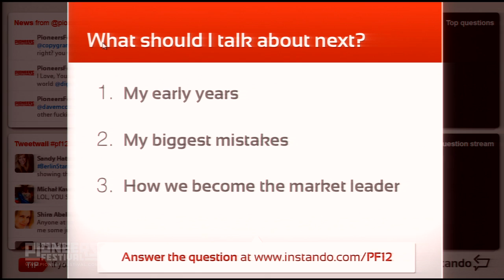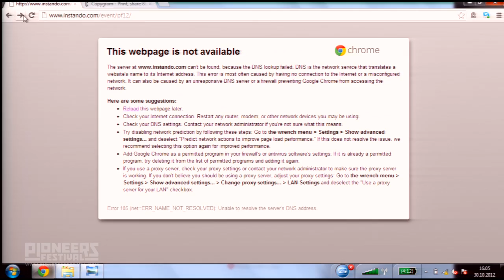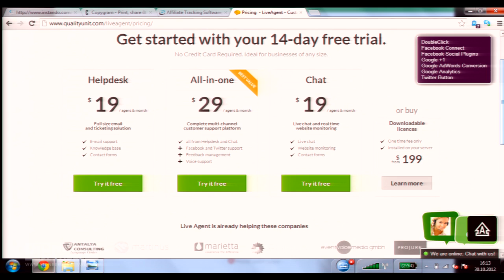Roasted - Dave McClure - Pioneers Festival 2012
Feedback on Steroids for Startups
Pitch your Startup to the Pro's and get super fast Feedback
Dave McClure (USA) - Founding Partner & Sith Lord, 500startups
Colette Ballou (GBR) - Founder of Ballou PR

On the 29th to 31st  of October 2012, STARTeurope organized the Pioneers Festival, attracting the international start-up community to Vienna.

The 29th was Investors day and the beginning of the Pioneers challenge. The 30th and 31st were the Conference Days, where 2700 guests from all around the world, including 60 renowned speakers such as Matt Mullenweg (founder of WordPress), Adam Cheyer (founder of Siri) and Esther Dyson (VSC, chairman of EDventure Holdings) are part of the Pioneers Festival on two tracks — the Trailblazers Track and the Startup Academy.

Another exciting part was the Startup Challenge. The TOP 50 tech / web / mobile start-ups out of a field of 850 applicants battled it out for the prize money of 25000 Euros and the prestige of the Pioneers award.
During the Conference Days (Oct 30th -- 31st) there was a mixture between discussions, speeches and interactive workshops with topics concerning entrepreneurship, innovation and technology. Big steps have been taken to ensure the Festival feeling is assured — local and international focus events, entertainment, extreme sports sessions, gaming and a huge Halloween closing party.